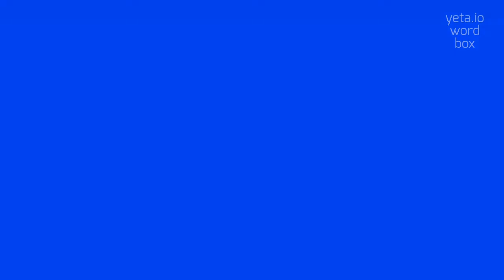HOW TO PRONOUNCE CRUSTACEAL?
CRUSTACEAL - doing Crustaceal correctly in 2023

How to pronounce 'lobster'?
How do you say 'crab' correctly?
What is the correct pronunciation of 'shrimp'?
How to pronounce 'barnacles'?
What is the proper way to say 'crustaceans'?
CRUSTACEAL Meaning And Definition:
Crustaceans are a group of arthropods that includes lobsters, crabs, shrimp, and barnacles.
They have a hard exoskeleton, segmented bodies, and multiple pairs of legs.
Crustaceans are found in various aquatic environments, including oceans, lakes, and rivers.
They are an important part of marine and freshwater ecosystems and are frequently used as a food source by humans.
CRUSTACEAL Pronunciation:
To pronounce 'crustacean', you can say 'kru-stey-shun'.
Here are a few alternative pronunciations: 'kru-stay-shun' or 'kruh-stay-shun'.
Use CRUSTACEAL In Your Speech:
1. The lobster was boiled and served with butter
2. The crab scuttled across the sand and disappeared into a hole
3. The shrimp cocktail was a popular appetizer at the party
4. The barnacles attached themselves to the hull of the ship
5. The museum had a display of crustacean fossils
Please answer in comments for the most popular CRUSTACEAL questions:
1. What are some common types of crustaceans found in oceans?
2. How do crabs protect themselves from predators?
3. What is the reproductive process of shrimp?
4. What are the different adaptations of crustaceans for survival in their habitats?
5. How are crustaceans important in marine ecosystems?